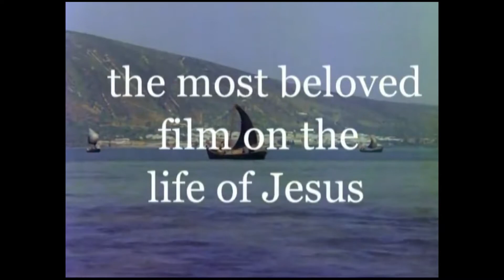Ciné club du Vendredi - Rétro Ciné- Jésus de Nazareth 1977 - Franco Zeffirelli